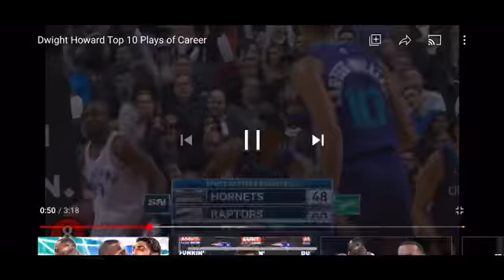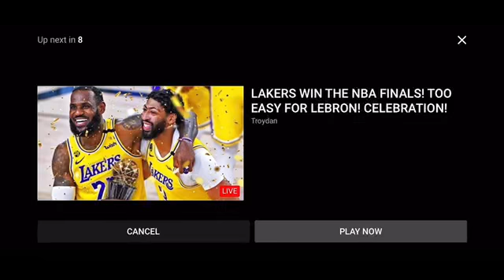2020 NBA CHAMPIONSHIP 🔥